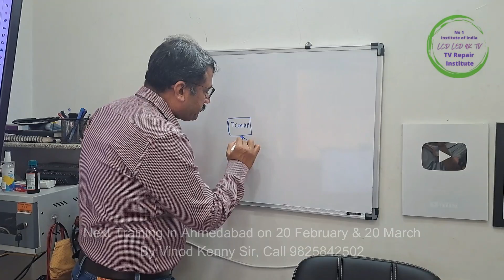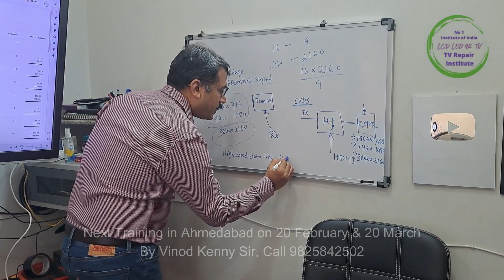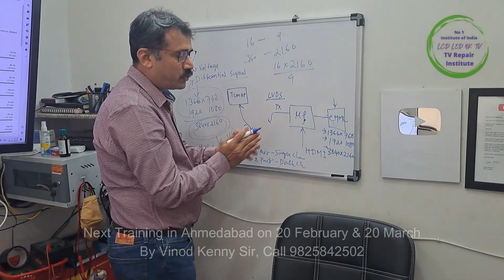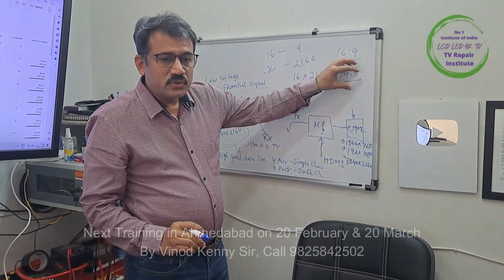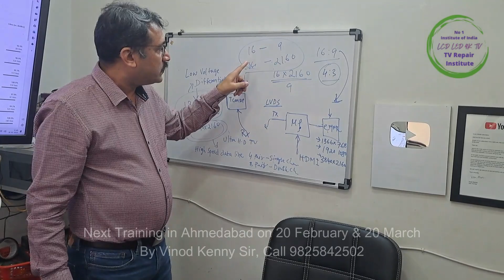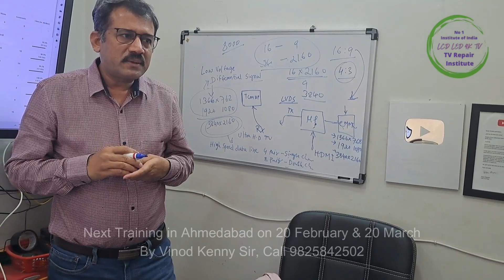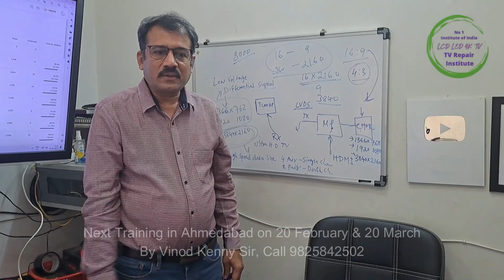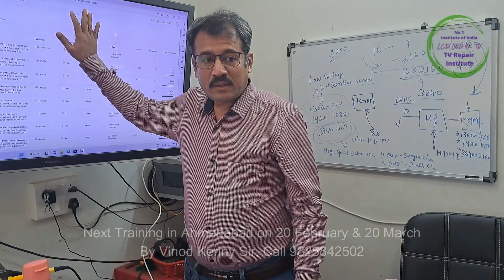Understand this Terms Learn More